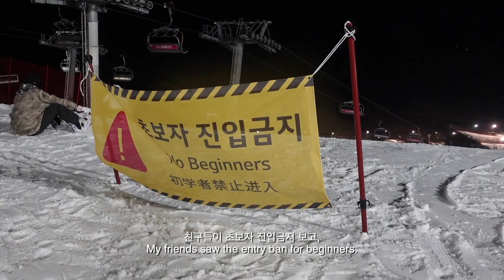Eng. 울긋불긋 올라온 피부 관리vlogㅣNight skincare l P들끼리 즉흥 스키장 다녀온 하루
스키장 다녀오면 피부관리 더더욱 필수,,